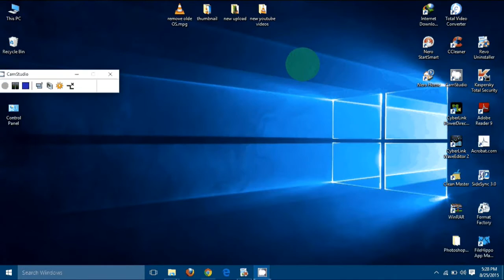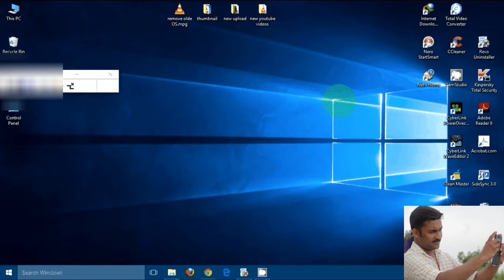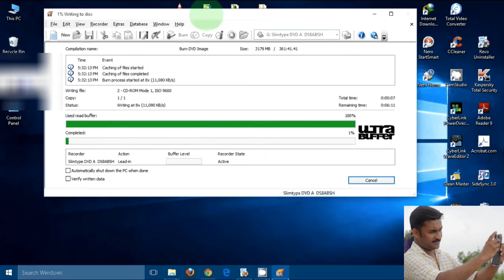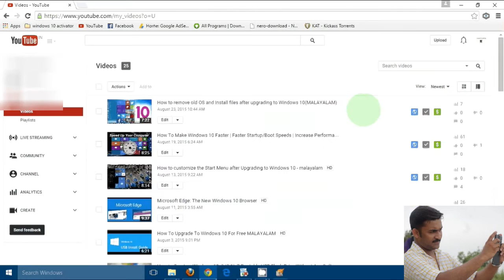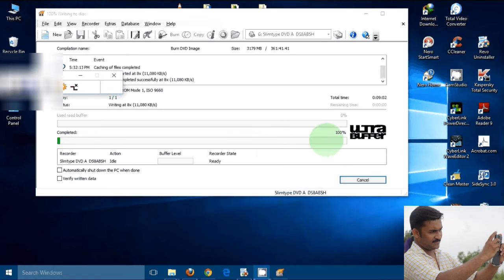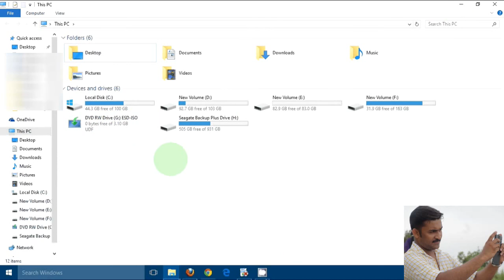How To Make Bootable DVD With Nero Windows10,8,7/How to Burn an ISO to DVD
How To Make Bootable DVD With Nero Windows 10, 8, 7 - How to Burn an ISO to DVD by computer and mobile tips

This Video Is includes these topics.

How To Burn A DVD Using Nero
How To Burn ISO File To CD Or DVD Using Nero 7
How to Copy DVD and Burn directly using Nero
How to make bootable DVD with Nero Windows 8
How To Burn Video Files To Dvd Using Nero 7
how to burn a cd or dvd with nero 7
How to burn data on DVD using Nero
Nero tutorial Burning dvds
Make a Bootable ISO
How to Burn a Disc Image into Bootable Disc EASY
How make/burn/create windows 8.1,8,7 bootable DVD/